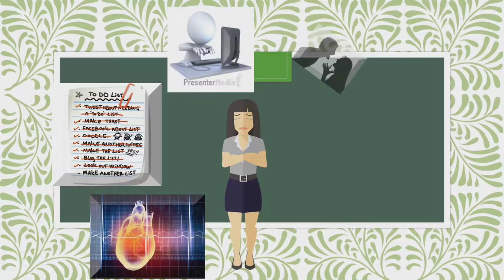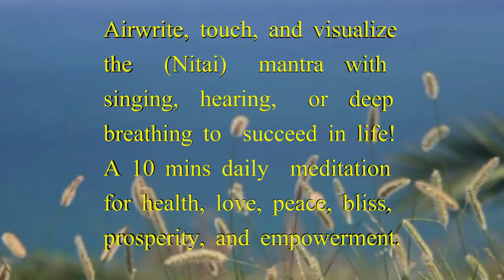Over are the Days of Fear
Santoshi Negi, Jubilo Pvt. Ltd, doesn't feel shy and nervous anymore while working with her boss. She feels empowered after doing Nitai Yoga and can now complete her office projects with more ease.